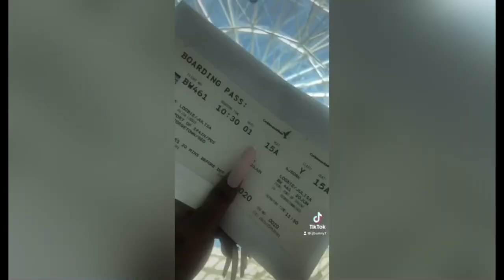Vlogged my trip back home to Guyana 🇬🇾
2021 was truly an amazing year spent with my family 🇬🇾
Stay tune for more vibes with JJBUNNY